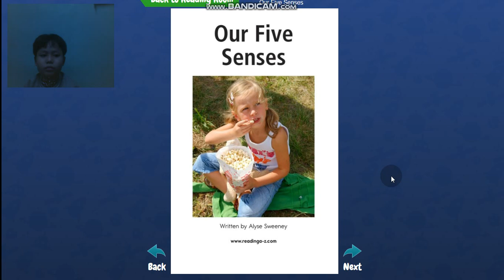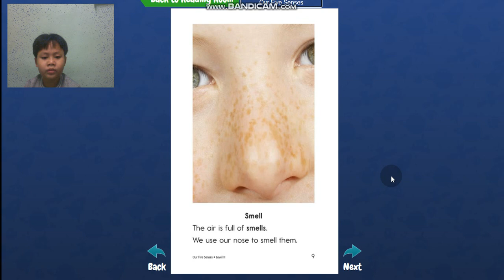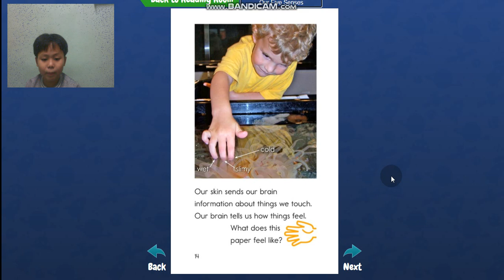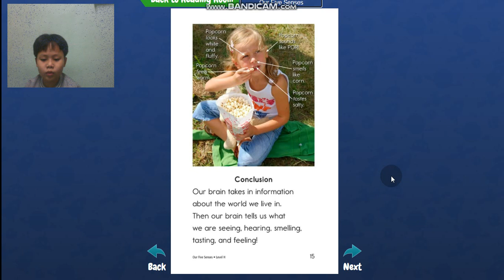Our Five Senses